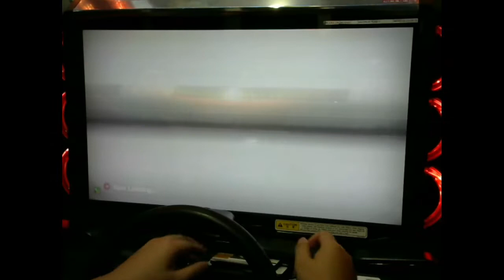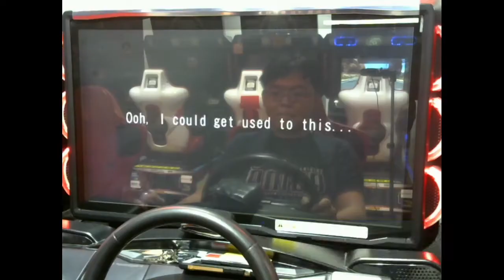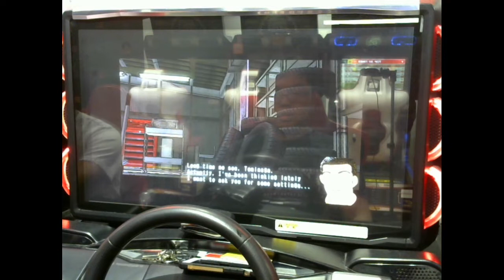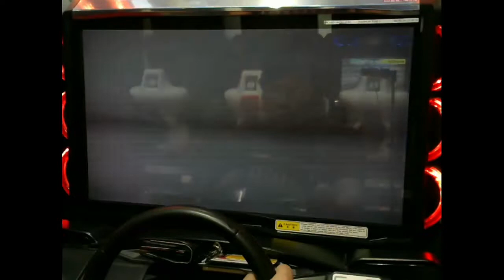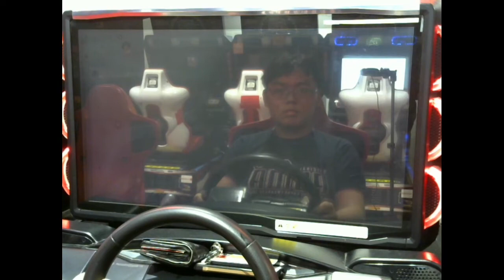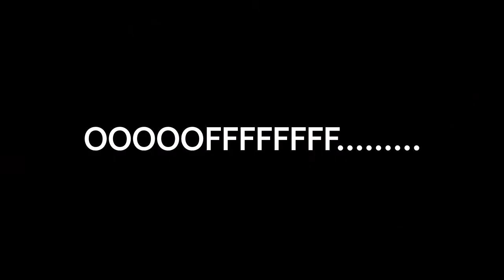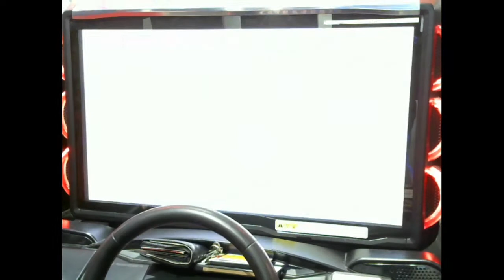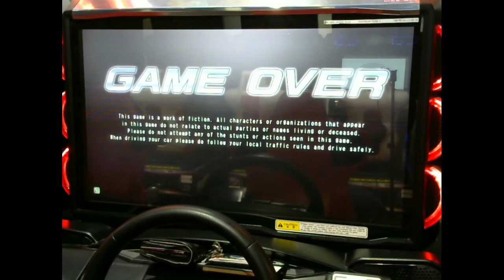湾岸 MIDNIGHT MAXIMUM TUNE 6 Story Mode : Lamborghini's journey to 740 HP Full Tune (Part 2)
Finally. Lamborghini Aventador reaching 740 HP/B Full Tune stage.